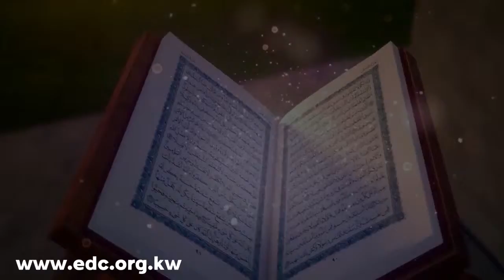Messages from the Quran Who is The Lord of the Universe